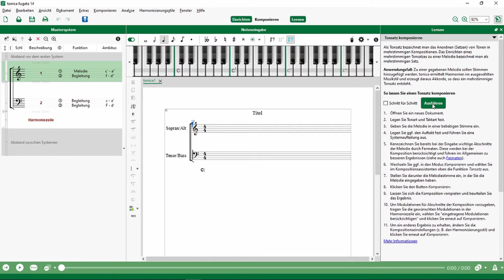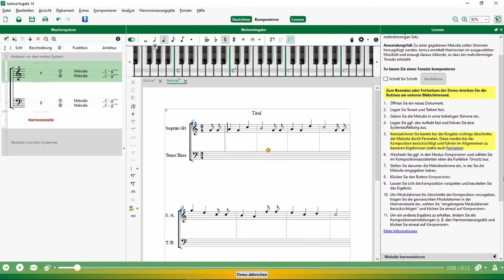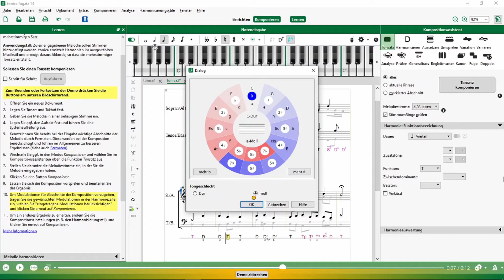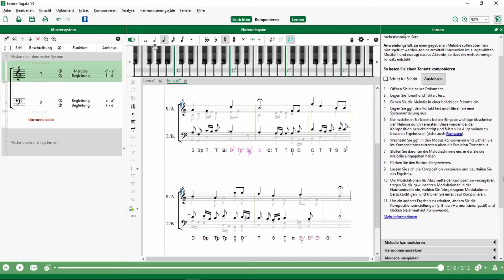tonica fugata 15 - Tonsatz komponieren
Dieses Video zeigt, wie man in tonica fugata eine Melodie eingibt und dazu einen mehrstimmigen Tonsatz komponiert.